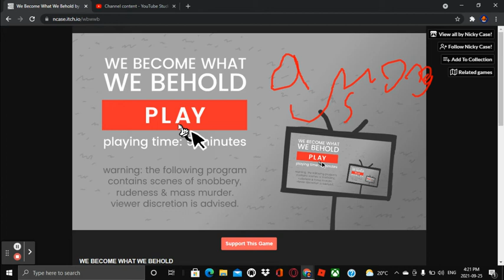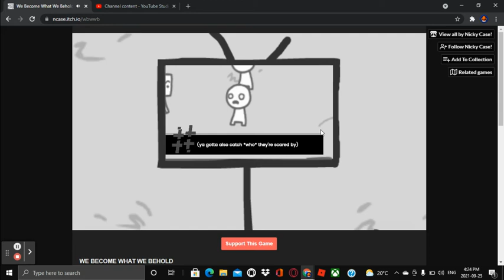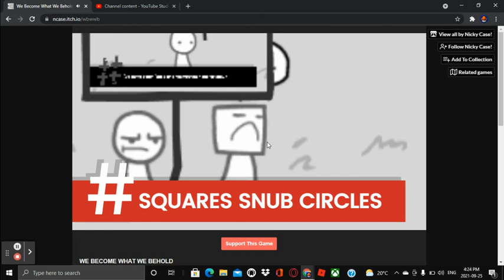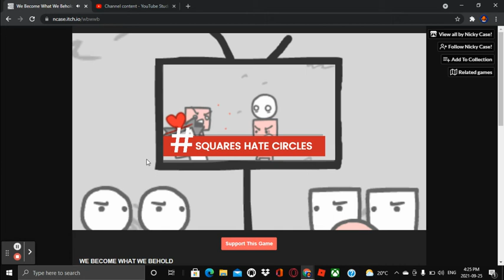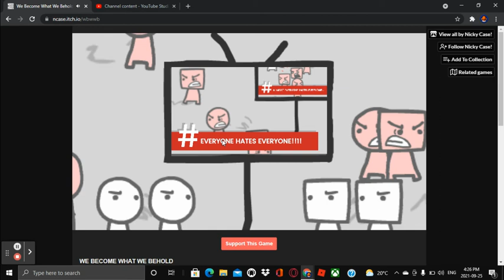we become what we behold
um there is a tw